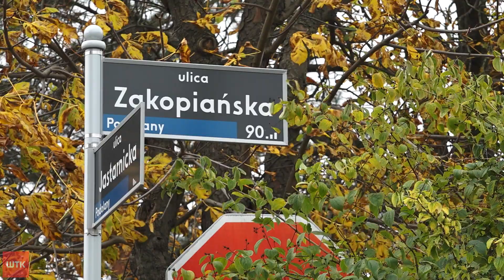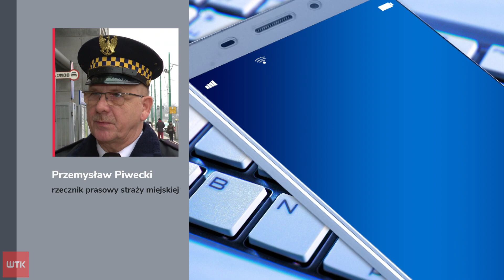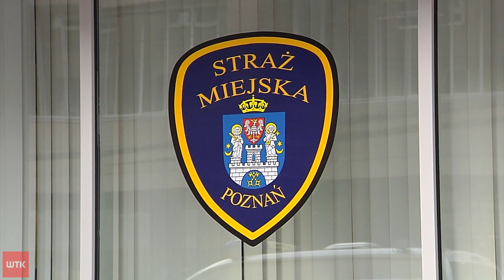Gdzie te obiecane worki na liście? "Nie można się tam dobić". Zarząd Dróg Miejskich reaguje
Mamy jesień, a więc nikogo nie dziwi widok spadających na ulice czy chodniki liści. Mieszkańcy niektórych domów jednorodzinnych w Poznaniu skarżą się wręcz na ich nadmiar. I na to, że muszą się dopraszać o specjalne worki na liście, których drogowcy nie dostarczyli im na czas.